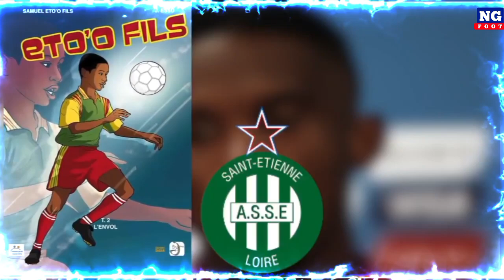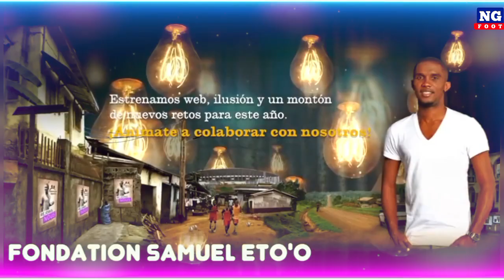SAMUEL ETO'O 🇨🇲 L'histoire du meilleur joueur Africain.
Dans cette vidéo, nous revenons sur le meilleur joueur africain SAMUEL ETO'O

Bon visionnage.

Je te donne les dernières actualités sur le mercato et les différentes informations du football africain, européen et Mondial au cours des 24 dernières heures.

Bon visionnage

Cette vidéo contient du matériel protégé par des droits d'auteur, dont l'utilisation n'a pas toujours été spécifiquement autorisée par le titulaire des droits d'auteur. Nous rendons ce matériel disponible dans le cadre de notre engagement à partager des informations éducatives et à favoriser une meilleure compréhension des sujets abordés dans cette vidéo.

Conformément à l'article 107 de la loi américaine sur les droits d'auteur de 1976**, l'utilisation équitable permet l'utilisation de matériel protégé par des droits d'auteur à des fins de critique, commentaire, reportage, enseignement, bourse d'études et recherche. Nous croyons que cette utilisation constitue une « utilisation équitable » des œuvres protégées par le droit d'auteur telles que prévues par la loi.

Si vous êtes le propriétaire des droits d'auteur de tout contenu apparaissant dans cette vidéo et que vous souhaitez qu'il soit retiré, veuillez nous contacter directement à  et nous répondrons promptement à votre demande.

00:00 Introduction de Samuel Eto'o
1:30 Les Origines